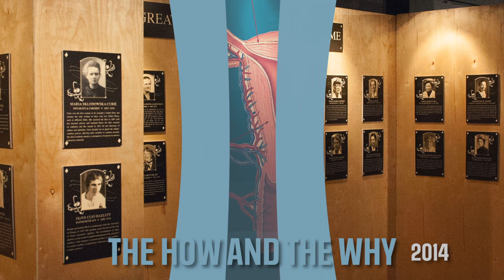What Does a Dramaturg Do?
An in-depth look at the importance of the dramaturg in setting the stage. Produced for the Timeline Theatre Annual Gala 2020. Featuring Maren Robinson, Regina Victor, Josie Kearns, Jared Bellot, and Dina Spoerl.

Video design by Andrew Brian Carter @loftythoughtsentertainment